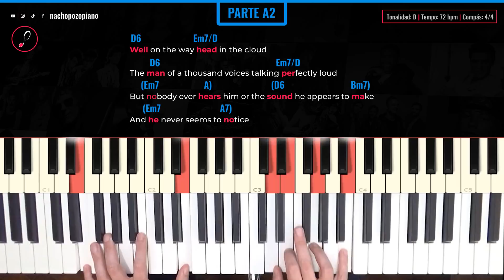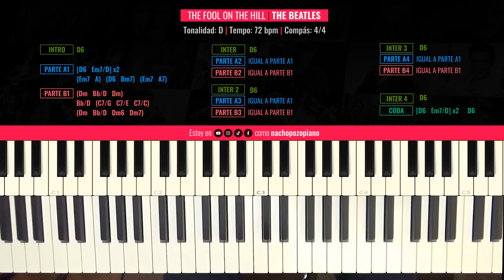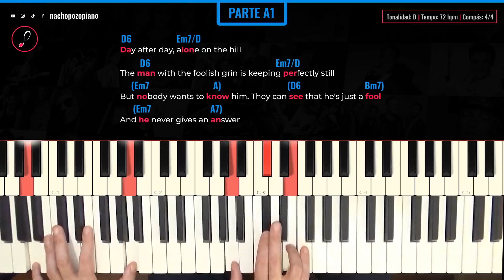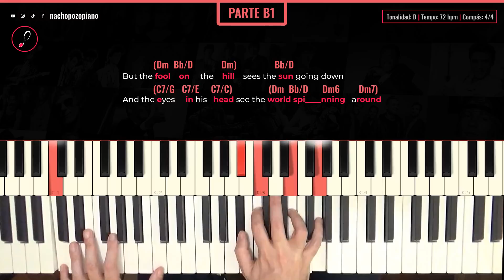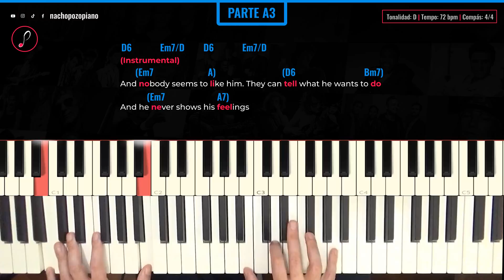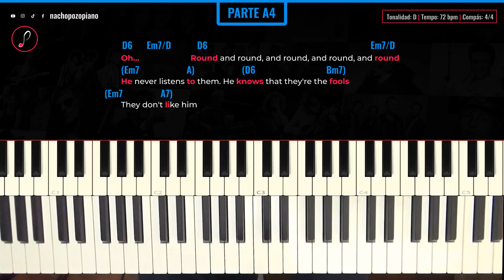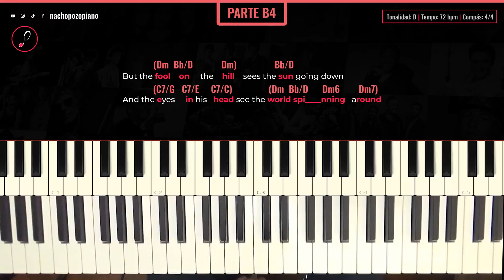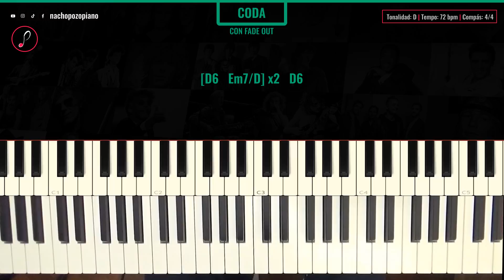Como tocar "The fool on the hill"(The Beatles) - Piano, tutorial, partitura y mp3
Como tocar "The fool on the hill"(The Beatles) - Piano, tutorial, partitura y mp3. DIFICULTAD: MEDIA
Transcripción: Nacho Pozo

--SHEET MUSIC/PARTITURA
--MP3 PARTES/PIANO SOLO
--MIDI
--WORD CON ACORDES
Partes/Sections:
Cover: 0:00
Intro: 4:37
Parte A1: 5:11
Parte B: 9:19
Inter 1: 14:36
Inter 2: 15:17
Parte A3: 17:00
Coda: 20:16